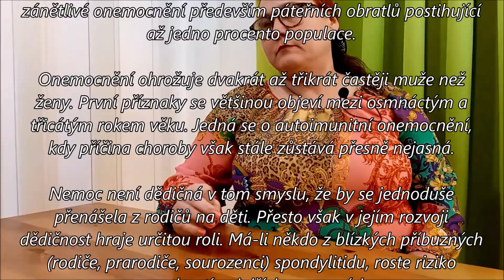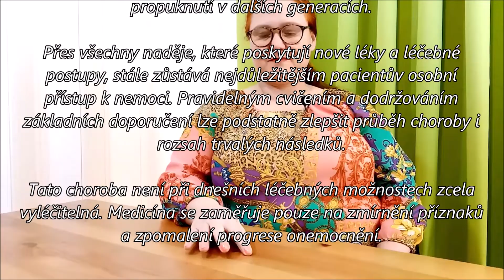Bechtěrevova choroba (S5/E4)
Bechtěrevova choroba známá také jako ankylozující spondylitida je pojmenovaná podle ruského neurologa Vladimira Michajloviče Bechtěreva. Jedná se o chronické zánětlivé onemocnění především páteřních obratlů postihující až jedno procento populace.

Onemocnění ohrožuje dvakrát až třikrát častěji muže než ženy. První příznaky se většinou objeví mezi osmnáctým a třicátým rokem věku. Jedná se o autoimunitní onemocnění, kdy příčina choroby však stále zůstává přesně nejasná.

Nemoc není dědičná v tom smyslu, že by se jednoduše přenášela z rodičů na děti. Přesto však v jejím rozvoji dědičnost hraje určitou roli. Má-li někdo z blízkých příbuzných (rodiče, prarodiče, sourozenci) spondylitidu, roste riziko propuknutí v dalších generacích.

Přes všechny naděje, které poskytují nové léky a léčebné postupy, stále zůstává nejdůležitějším pacientův osobní přístup k nemoci. Pravidelným cvičením a dodržováním základních doporučení lze podstatně zlepšit průběh choroby i rozsah trvalých následků.

Tato choroba není při dnešních léčebných možnostech zcela vyléčitelná. Medicína se zaměřuje pouze na zmírnění příznaků a zpomalení progrese onemocnění.